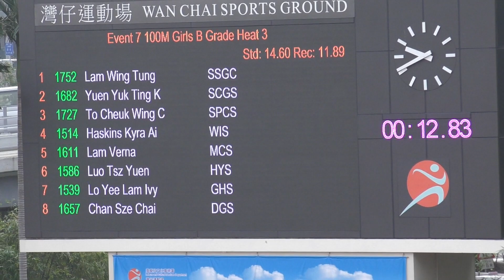2019-2-27 Inter School Athletics Competition 2018-2019 Day 1 - Girls B Grade 100m Heat 3